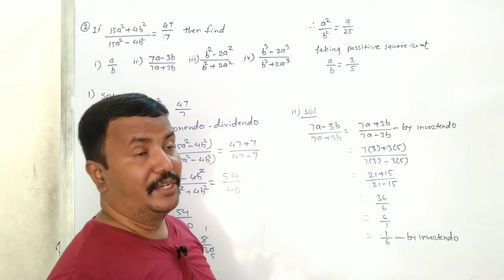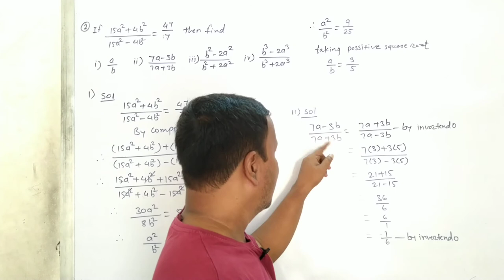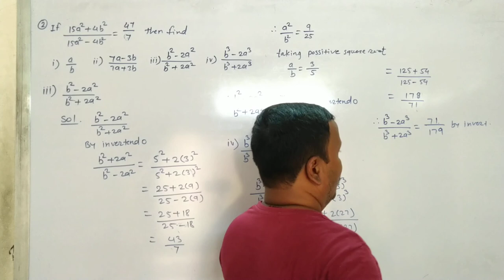Class 9th | SSC | Maths 1 | Chap 4 | Ratio and Proportion | Ex 4.3 | Q2